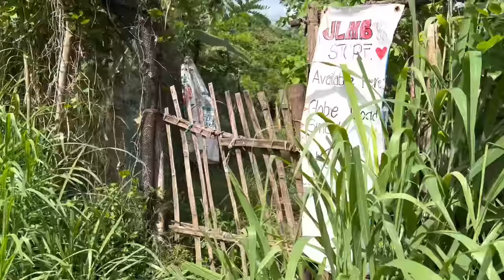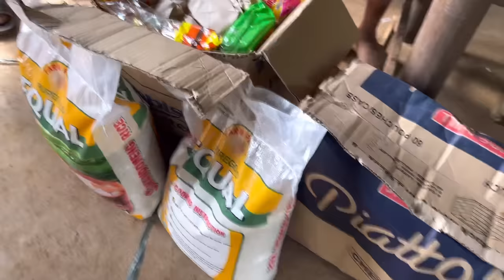PART 2 | INIWAN SA KABUNDUKAN !SUMAMA SA IBANG LALAKI ANG INA! Jerome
INIWAN SA KABUNDUKAN !SUMAMA SA IBANG LALAKI ANG INA! Jerome part2